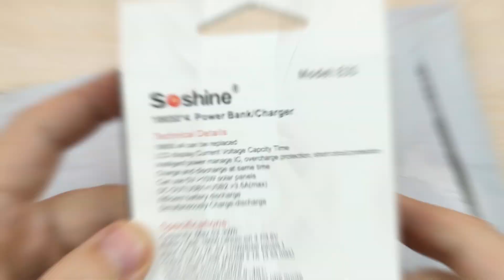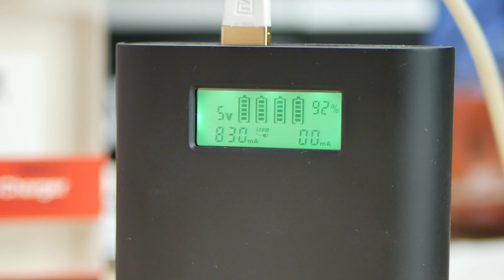ЧЕСТНЫЙ ПОВЕРБАНК своими руками за 1 минуту!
Самый простой способ сделать честный повербанк своими руками - воспользоваться готовым решением Soshine E3S 2 в 1 - повербанк и зарядное устройство 18650.